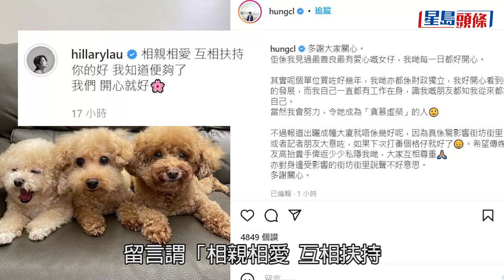洪卓立劉沛蘅拍拖｜Hillary：你的好我知道便夠了 認愛後首放閃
洪卓立（Ken）早前因在社交網錯手貼出「膠戰女神」劉沛蘅（Hillary）的相片，雖然已秒刪，但卻令戀情曝光，昨日（30日）有報導指Hillary放下富家女身份；在男方大圍的舊樓住所同居，最後Ken公開認愛，大讚女友是最善良的人，又稱會努力賺錢令她成為貪慕虛榮的人，而Hillary之後也回覆傳媒指任何關係也不應建基在金錢上，又否認自己是富家女。

📱 立即下載全新《星島頭條》APP ▹
▶️ 訂閱YouTube頻道 精彩影片足本看 ▹